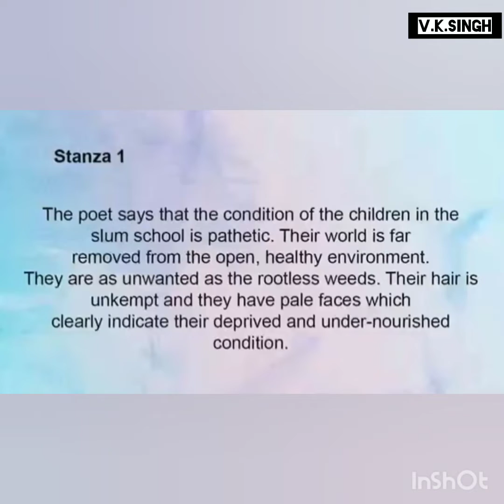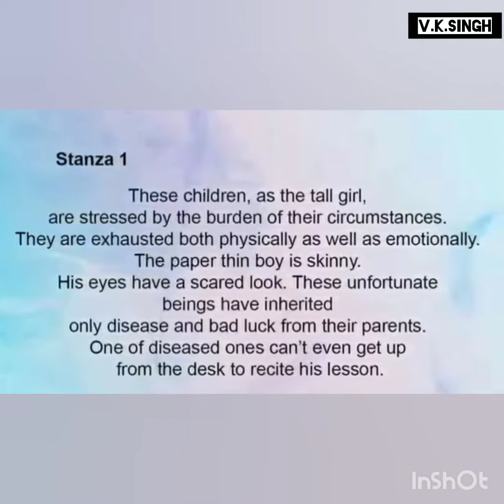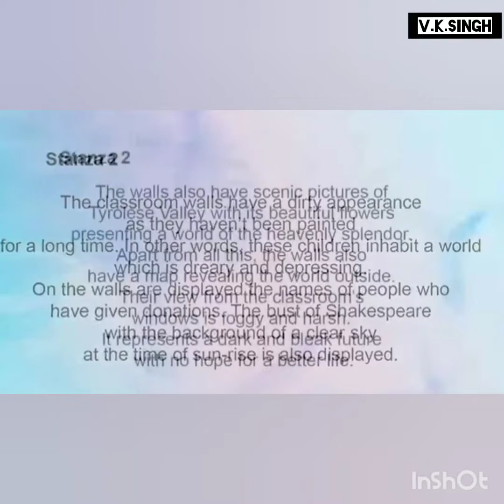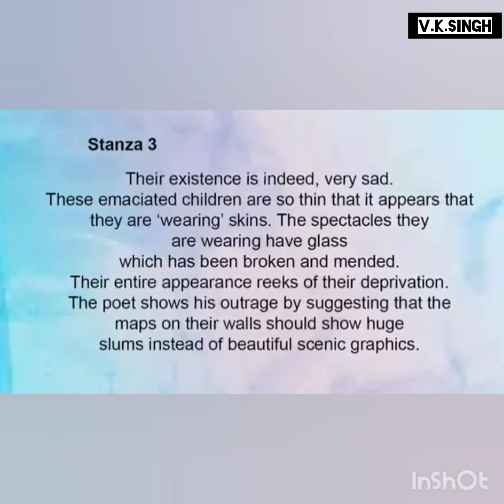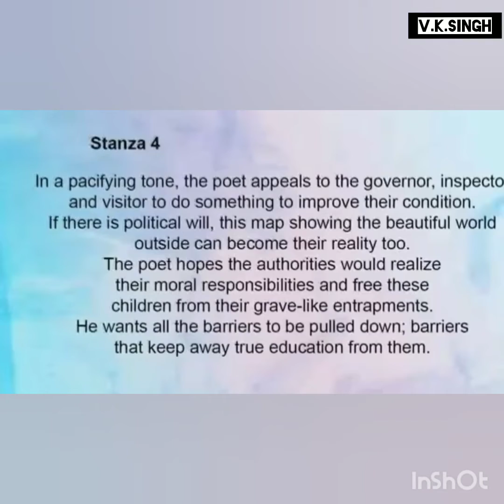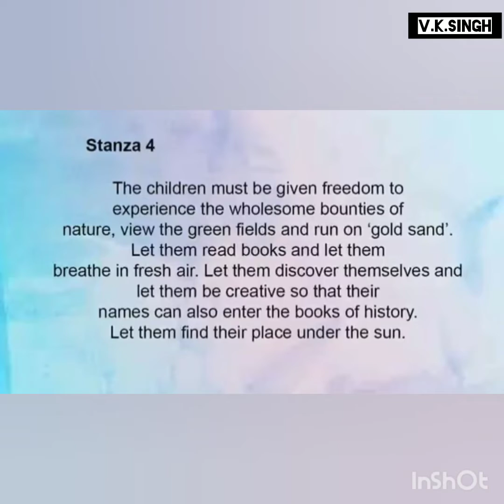An Elementary School Classroom in a Slum | Stephen Spender | summary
An Elementary School Classroom in a Slum by Stephen Spender. Line by line explanation.
Worth watching video.

Source & courtesy - unknown

Hi.., this is VK
Good luck 😊